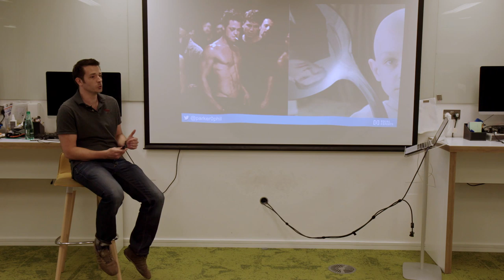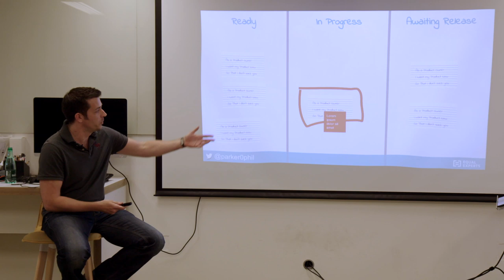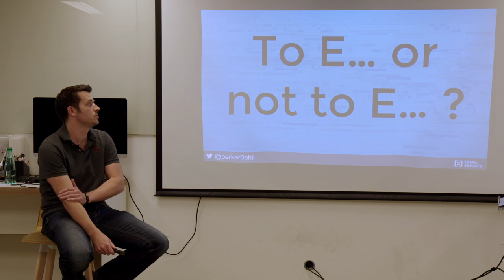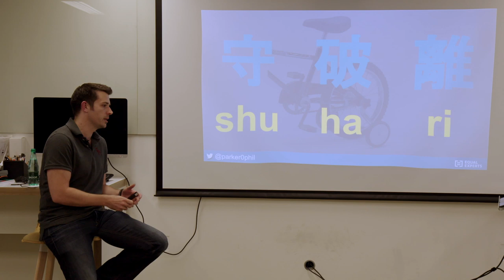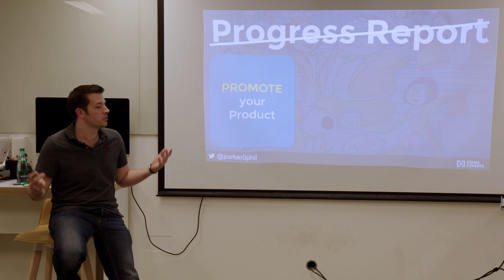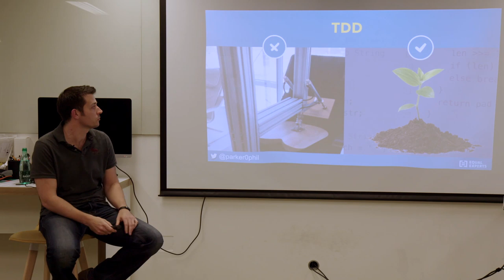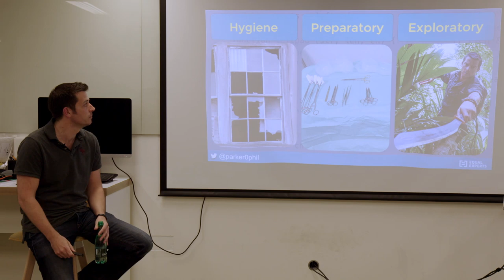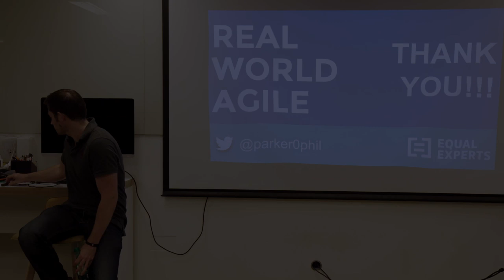Real World Agile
Phil Parker, Partner, Equal Experts

In the last year alone, we have shared over 350,000 delivery hours with our clients. Over the last few months, I've been using our company Slack to ask my amazing colleagues about their experiences in agile; the good, the bad and the ugly. Their responses have been pure gold and I've done my best to collate and distil them into this session.